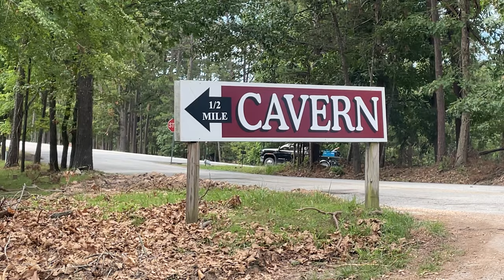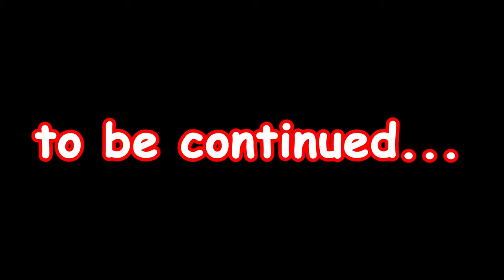Time to cool off